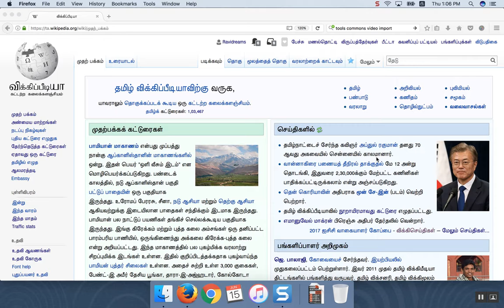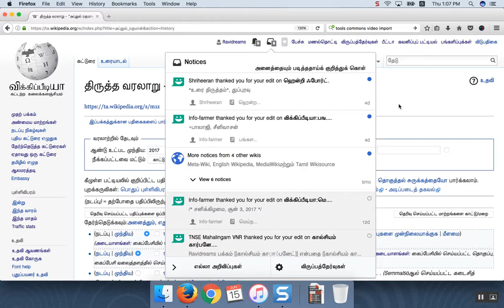விக்கிப்பீடியாவில் பயனர்களுக்கு நன்றி தெரிவிப்பது எப்படி?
விக்கிப்பீடியாவில் பயனர்களுக்கு நன்றி தெரிவிப்பது எப்படி என்பது பற்றிய விளக்கப்படம்.